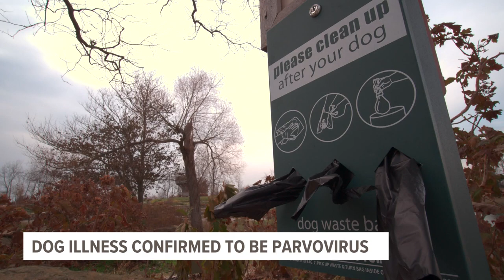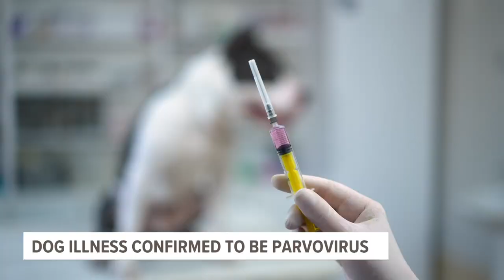Officials determine illness killing dogs in N. Michigan is parvovirus as death toll doubles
The announcement comes as the number of dogs suspected of dying has now doubled, going from 30 to 60 in just a matter of days.